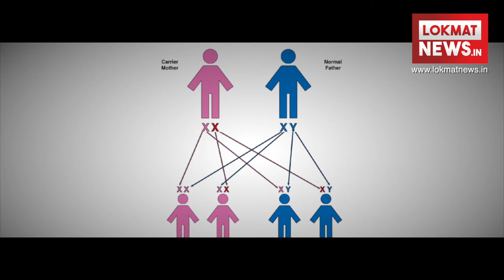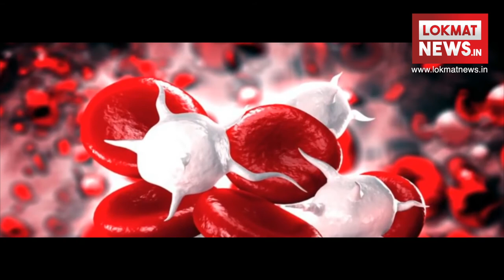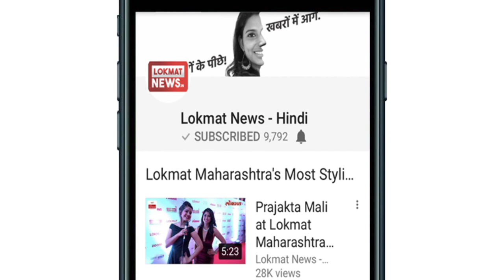Doctor Ajay Sharma | Haemophilia | Causes | Symptoms | Treatment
खून में मुख्य 12 तरह के क्लोटिंग फैक्टर होते हैं। इन क्लोटिंग फैक्टर का काम, बहते हुए खून को जमाना होता है। हीमोफिलिया होने पर शरीर में खून का थक्का बनाने वाले इस प्रोटीन की कमी होने की वजह से खून के थक्के बनने की प्रक्रिया धीमी हो जाती है, जिसके कारण, चोट लगने पर खून जम नहीं पाता और वह असामान्य रूप से बहता रहता है। इस बीमारी पर तब तक लोगों का ध्यान नहीं जाता, जब तक कि उन्हें किसी कारण से गंभीर चोट न लगे और उनमें रक्त का बहना न रुकें। यह एक जेनेटिक बीमारी होती है। हीमोफीलिया बीमारी दो तरह की होती है हीमोफीलिया ए और हीमोफीलिया बी।